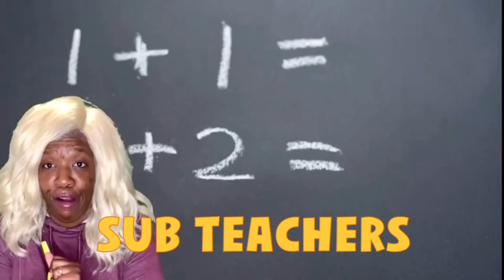1ST Time Hearing Lil Tjay “Beat The Odds(Hood Girl Reaction)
HEY BEST FRIENDS THANK YALL!!

4,989 BEST FRIENDS!!!